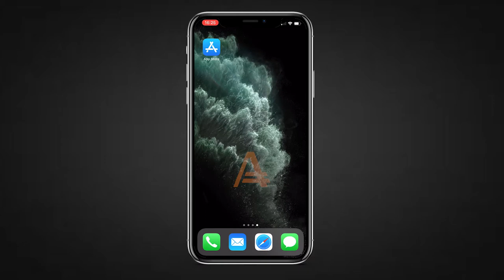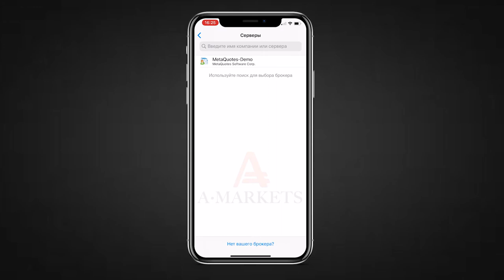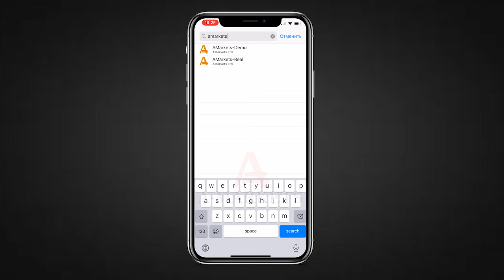Установка MetaTrader на iPhone и подключение к торговому счету | AMarkets